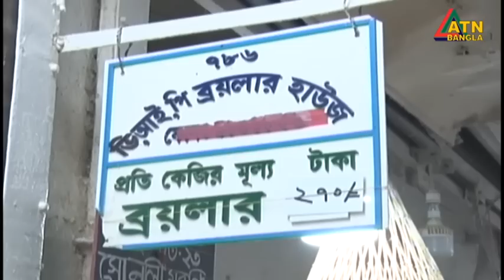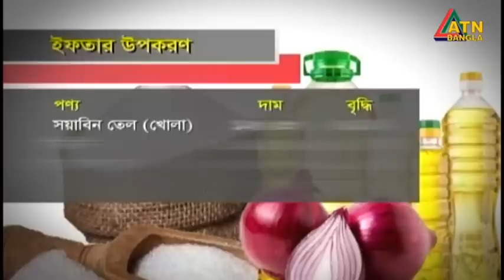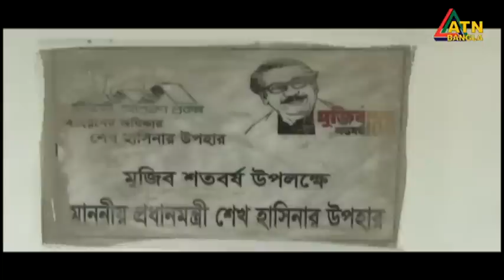এটিএন বাংলা ‌সকাল ১০ টার সংবাদ । 22.03.2023 | Bangla Khobor | Bangla News | ATN Bangla News